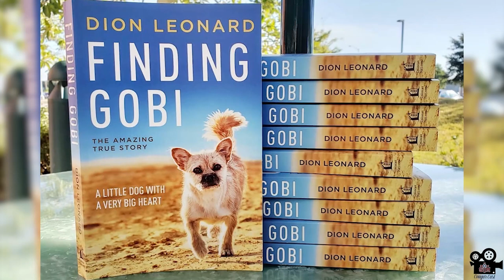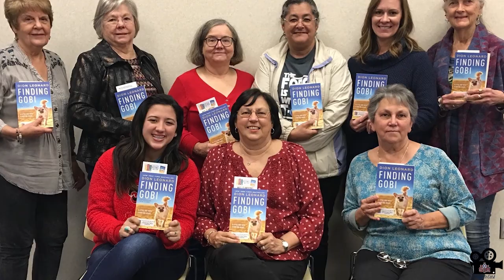STM School media interview with Dion and Gobi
Students from St Thomas More Catholic School in Lafayette, Louisiana recently interviewed Dion and Gobi on the story of Finding Gobi.